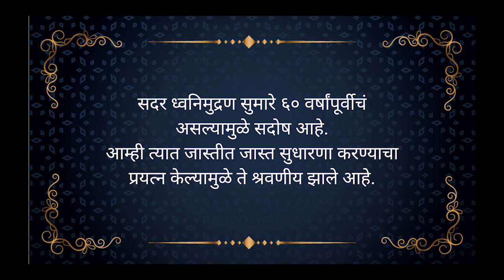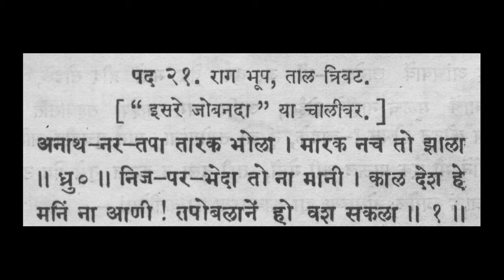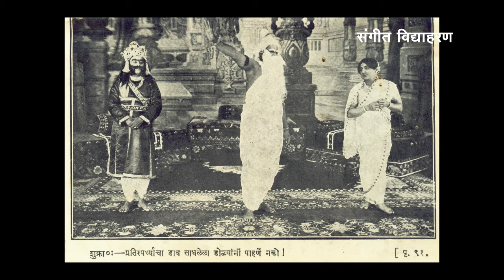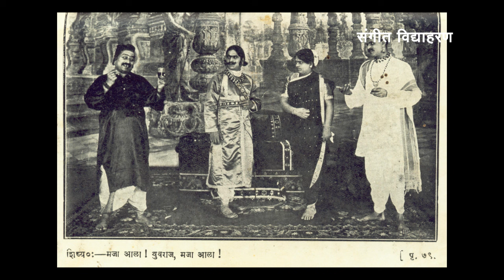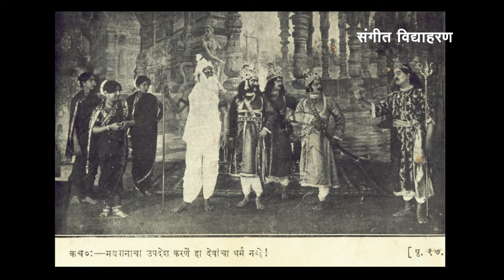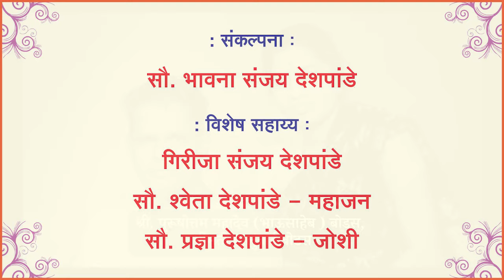HARIWANDANA PAD 36 Anath Nar Tap Malini Bodas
Vidio Tital :- Anath-NA-Ratapa Tarak Bola                                                                                               Natyasangeet | Indian Classical Music |                                                                         Semi Classical |Natyasangeet Bal Gandharv                                                                Hariwandana :- Pad 36                                                                                                     Natak :- Sangeet Vidyaharan                                                                                              Lekhak :- Krishnaji Prabhakar Khadilkar                                                                              Sangeet :- Dew Gandharv Gayanacharya                                                                   P Bhaskarbuwa Bakhale                                                                                                    Gayika :- Smt Malini Bodas                                                                                                     Harmonium Sath :- P Haribhau Deshpande                                                                         Tabala Sath :- Anil Haribhau Deshpande                                                                                              Mehedale Motion Pictures